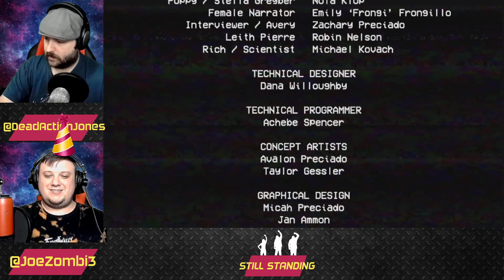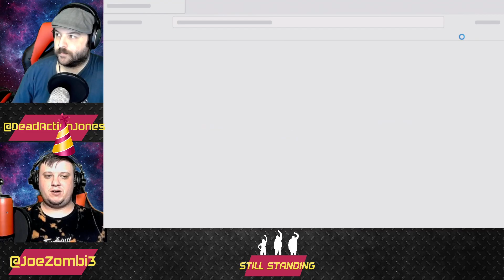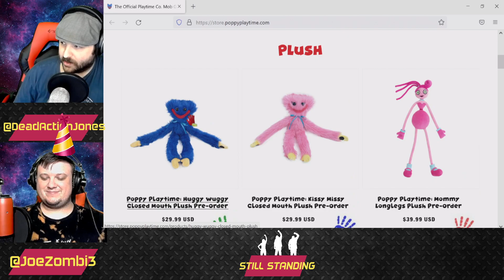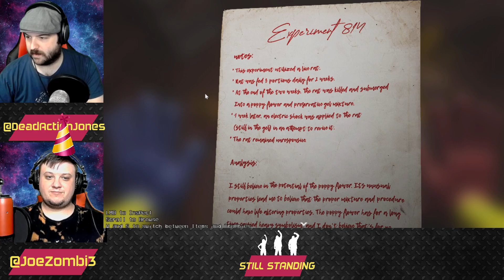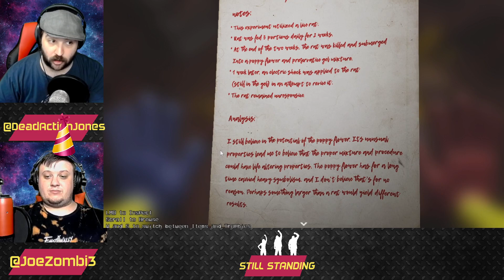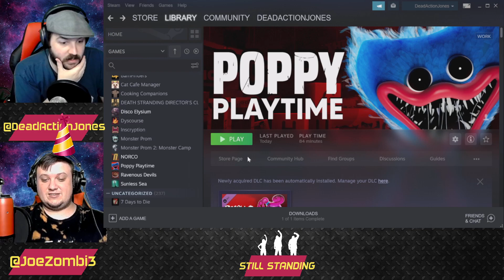Poppy Playtime Part 1